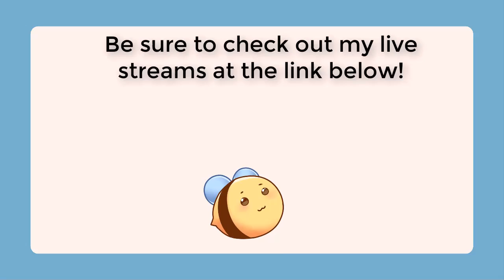Elden Ring (Part 22)